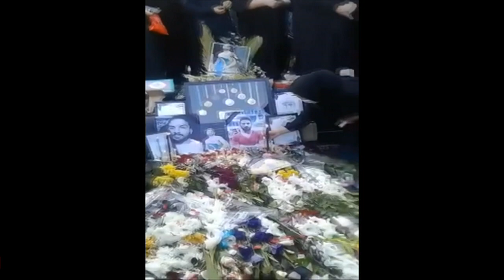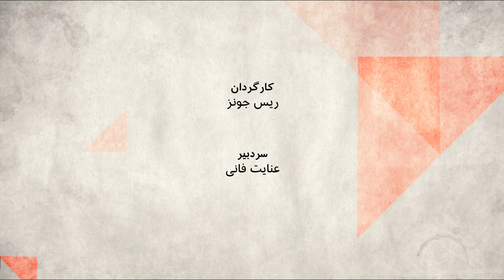ابهامات پرونده نوید افکاری، چرا قوه قضاییه نمی تواند افکار عمومی را مجاب کند؟ صفحه دو آخرهفته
درحالیکه قوه قضاییه جمهوری اسلامی تاکید می کند، به جای کلمه اعدام از عنوان قصاص درباره اجرای حکم نوید افکاری استفاده شود، کسانی هستند که حالا درباره اینکه او به دار آویخته شده باشد مشکوکند و فکر می کنند ممکن است که او بعد از مکالمه تلفنی با برادرش در زندان به قتل رسیده.
بعد از پخش صدای تماس تلفنی او با برادرش در ساعت ۱۱:۲۳ دقیقه شب قبل از اینکه خبر اعدام او منتشر شود، سئوالات جدی درباره رویدادهای آن شب در زندان عادل آباد شیراز مطرح شد. یکی دو روز بعد دادگستری فارس گفت که این تماس همان تماسی است که معمولا به محکوم به اعدام قبل از اجرای حکم می دهند و متن صورت جلسه ای را منتشر کرد که عده ای هم آنرا امضا کرده اند، اما روشن نیست که این افراد به جز یکی دو نفر چه کسانی هستند و همین سند هم با تناقض هایی روبروست.
در این برنامه صفحه دو اول قصد داریم تا جای ممکن بفهمیم، برای نوید افکاری چه اتفاقی افتاده؟ غیر از پرونده کیفری در پرونده های دیگری که او متهم بود، چه گذشته است و در بحث تحلیلی امشب، ببنیم مجاب نشدن بخش بزرگی از افکار عمومی درباره گناهکار بودن او، چه تاثیری بر رابطه حکومت جمهوری اسلامی و مردم ایران دارد؟
میهمانان برنامه فرنوش امیرشاهی بی بی سی
زرتشت احمدی راغب، فعال سیاسی از تهران
کاوه کرمانشاهی، فعال حقوق بشر از برلین
سعید مدنی ، جامعه شناس و نویسنده کتاب علیه اعدام که هیچگاه در ایران اجازه توزیع نگرفت.
مهدی خلجی، پژوهشگر ارشد موسسه واشنگتن برای سیاست خاورمیانه از واشنگتن